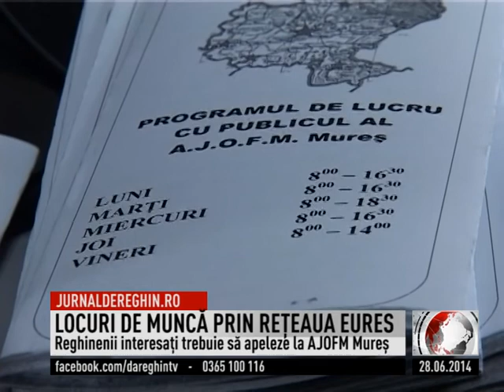02 locuri de muncă 0250